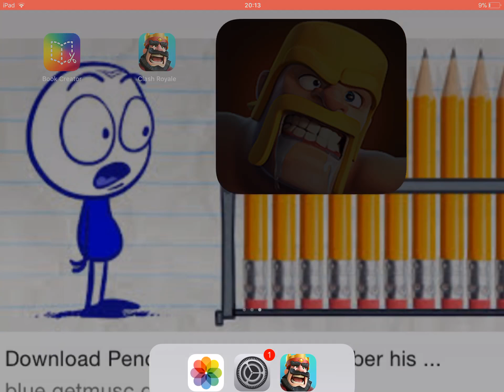FJF starts Clash of Clans again 😐 same reason as clash royale beginning